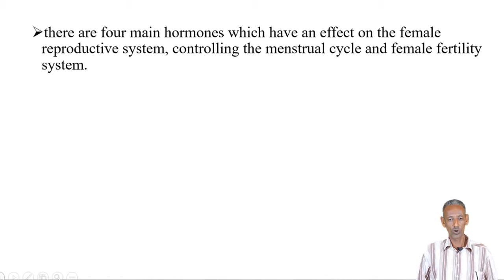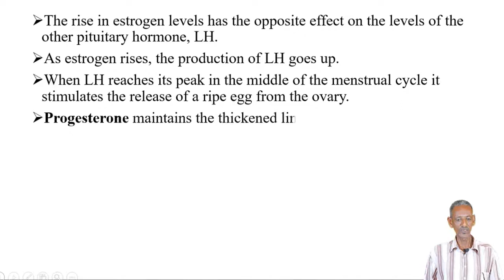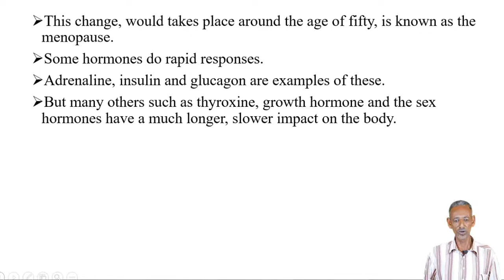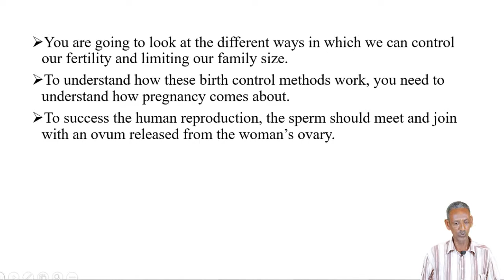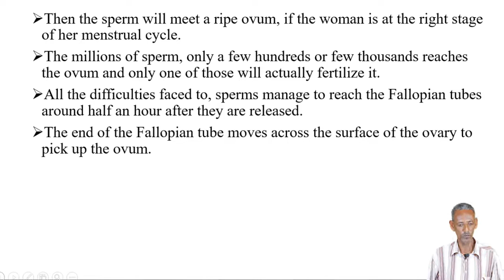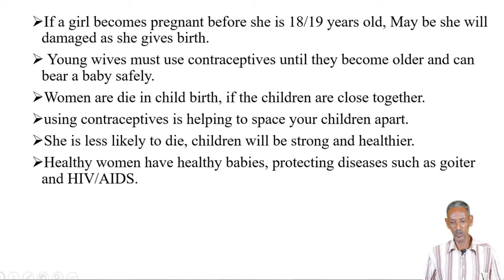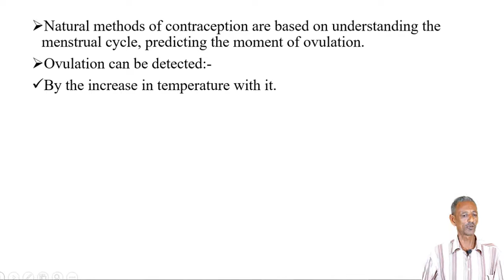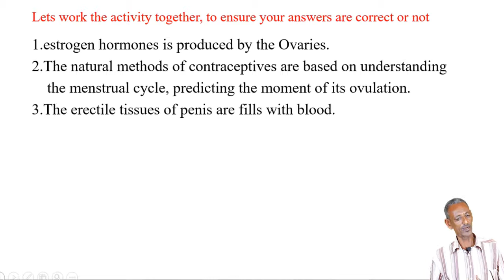Bio G10 U3 L13